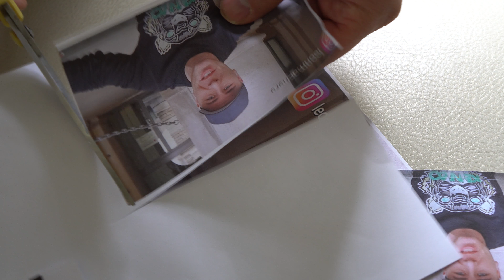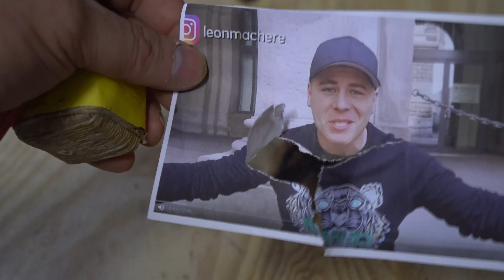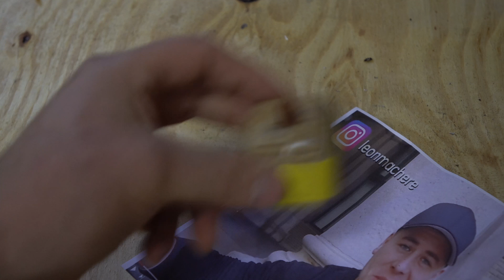Experiment - Böller VS Leon Machère (4K Ultra HD)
Experiment - Böller  VS Leon Machère4K Ultra HD